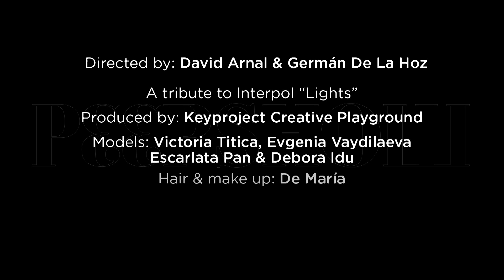PEEPSHOW - El enigma de los azules HD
Video de la canción 'El enigma de los azules' de PEEPSHOW, incluida en su álbum 'Supralumínico'. Dirigido por David Arnal y Germán de la Hoz.